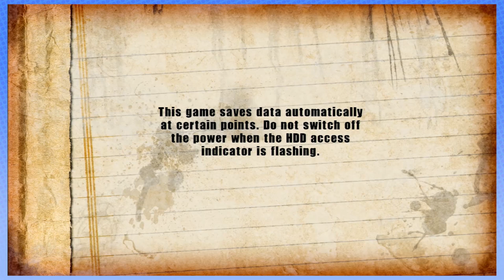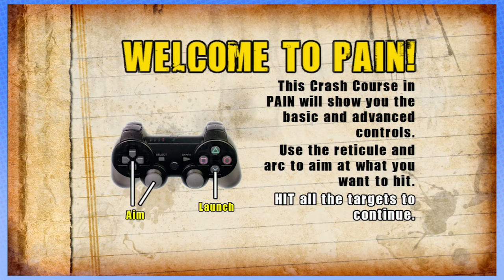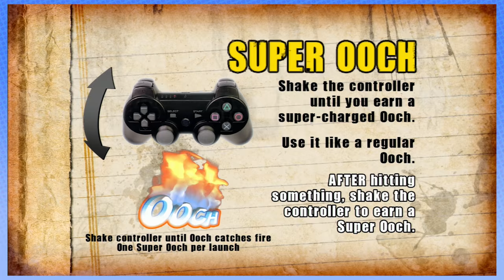Pain - Steam Train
Oh boy it's THAT time of year again.